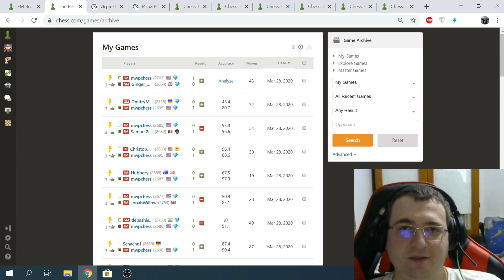Шахматы-Как набить 2700 в 3+0 на chess com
Показываю свои интересные партии на chess.com.